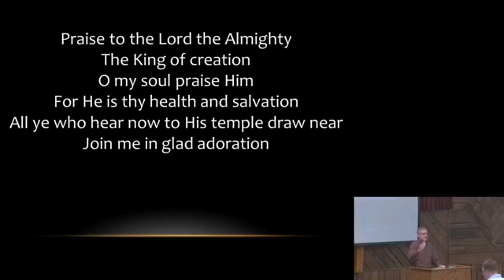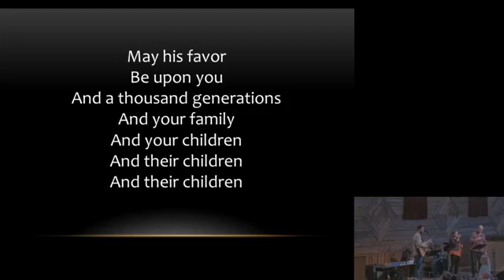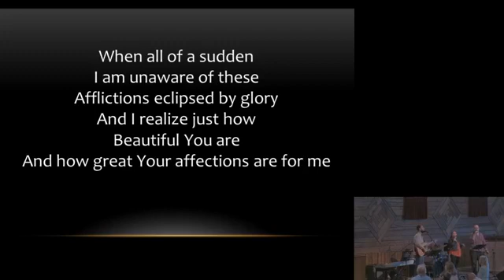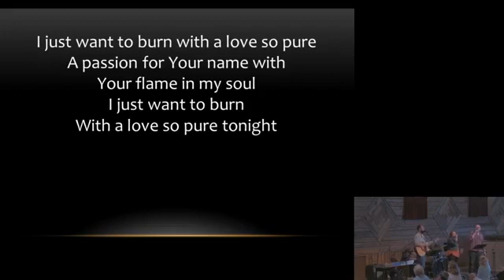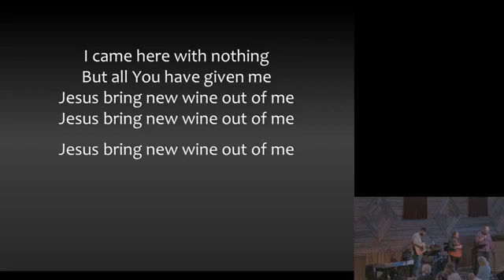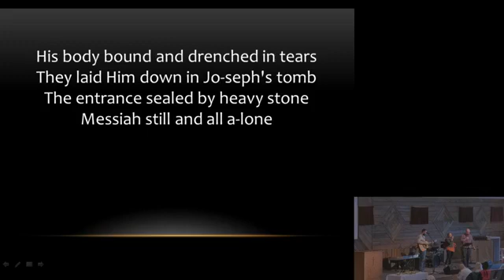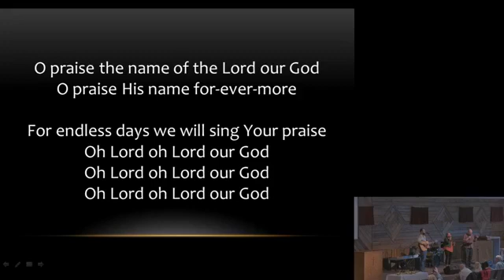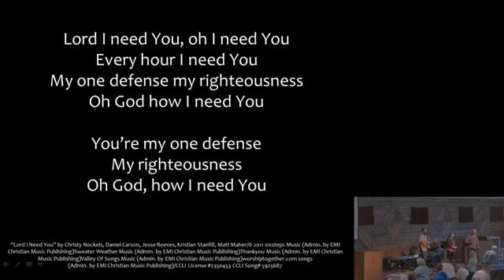2021 02 14 Sunday Worship Service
Pastor Ray